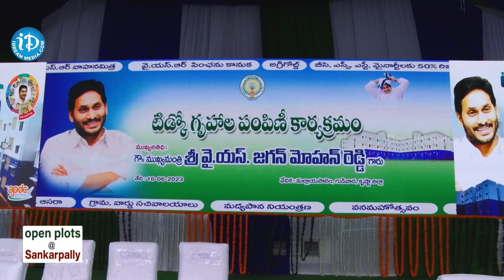గుడివాడ టిడ్కో సభల పబ్లిక్ మీట్ ప్రత్యేకం|| CM YS Jagan iDream News||Jagan spech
గుడివాడ టిడ్కో సభల పబ్లిక్ మీట్ ప్రత్యేకం|| CM YS Jagan iDream News||Jagan spech jagan gudivada public mittimng